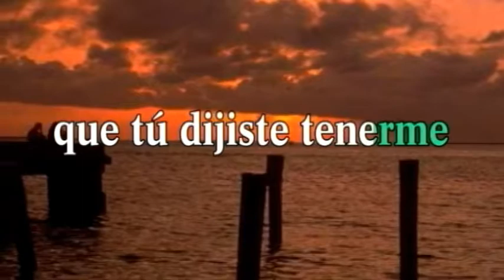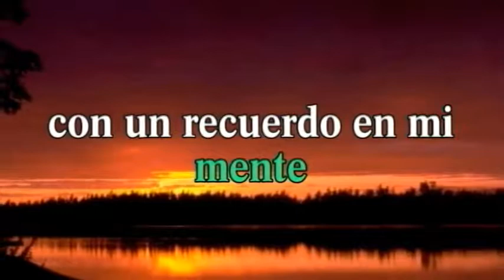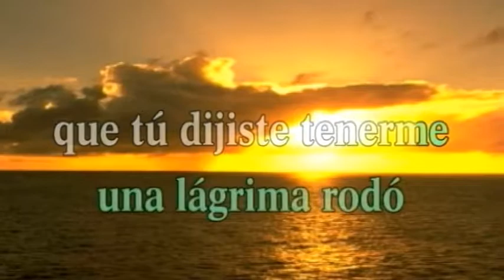KARAOKE UNA LAGRIMA Y UN RECUERDO